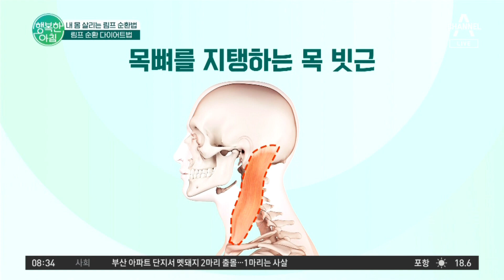옷태를 살리는 방법! 삼각근을 꼬집어주는(?) 마사지! 직각 어깨 만드는 방법 어깨깡패 림프순환 | 행복한 아침 1222 회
건강 구독
림프 순환 다이어트법